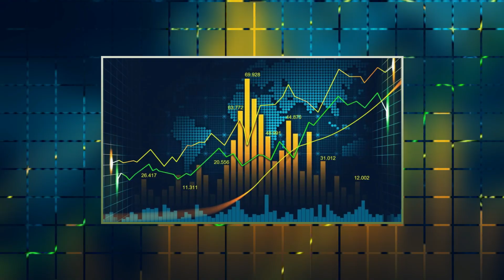Coelhinho Desabafa Após Vencer O Processo No Tribunal Contra Do Humberto Luís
Finalmente um dos mistérios do entretenimento Moçambicano teve a sua explicação e cai por terra quase toda a dúvida que pelo menos eu tinha com relação a este caso.
O do Humberto Luís contra Coelhinho

Coelhinho pela primeira vez falou pra a mídia em direto sobre este caso que se arrasta desde 2020
Quem são os culpados dos quais o coelhinho falou?

APRENDA A TRABALHAR DE CASA E GANHAR EM DOLAR